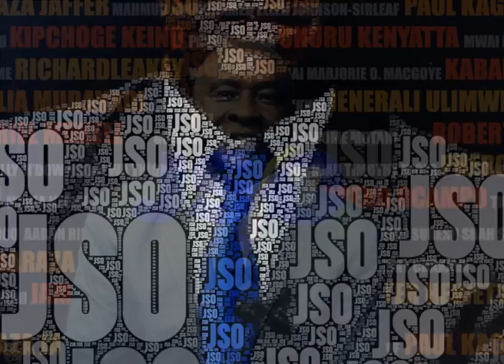JSO AT 7 PROMO FOR KISS TV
Tv Promo for News host John Sibi-Okumu.. JSO AT 7 . Kiss Tv